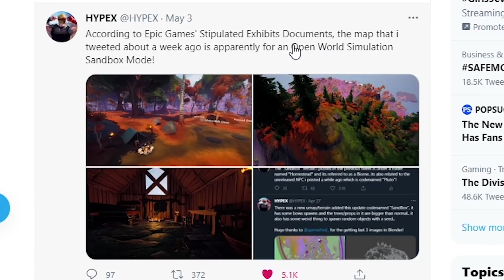What Is Epic Up to?!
There were some recent leaks from the Epic Games vs. Apple lawsuit that are REALLY interesting and may have implications for the future of Fortnite and FortniteCreative. Let's talk about it!